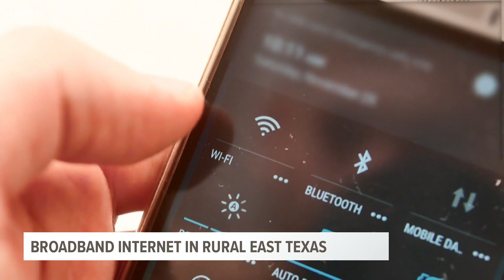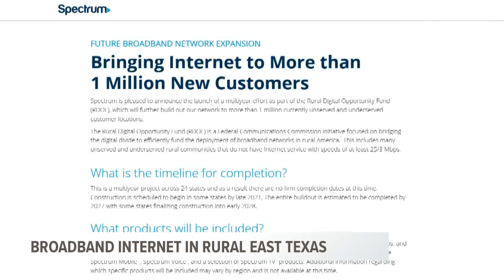BACK TO BUSINESS: Broadband internet in rural East Texas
For rural East Texans, internet connectivity is a challenge...one made worse by the pandemic, and everything moving online.